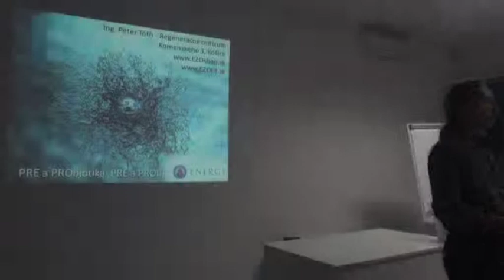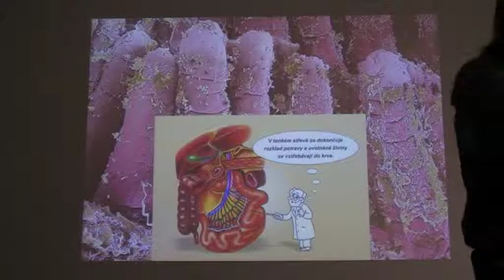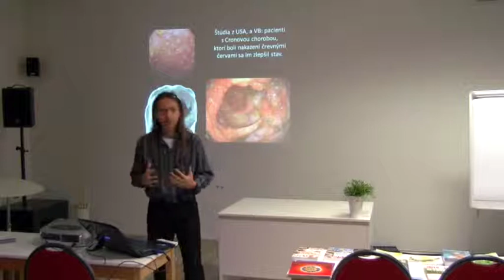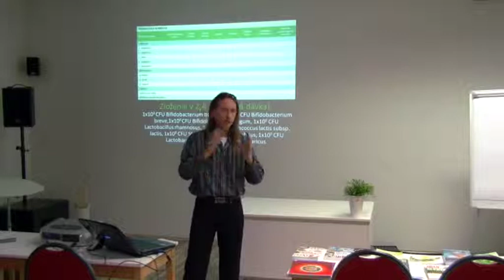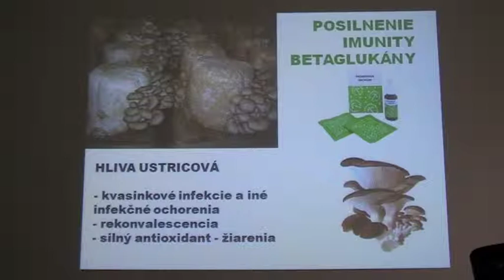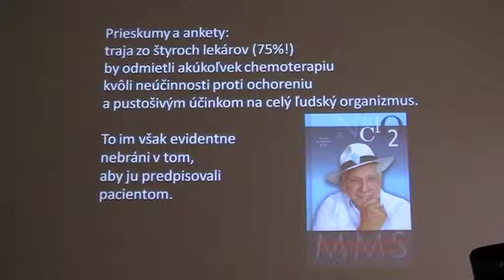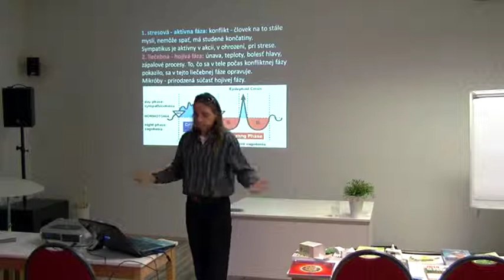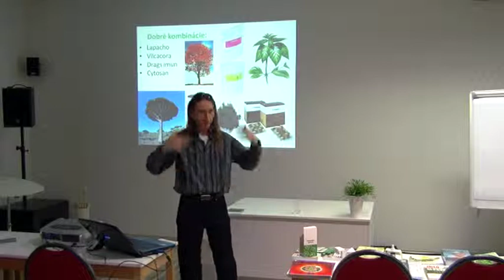Príčiny ochorení a ich riešenia - Ing. Peter Tóth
Príčiny ochorení a ich riešenia
PRE a PRObiotiká
PRE a Proti
Prednáška terapeuta Ing. Petra Tótha